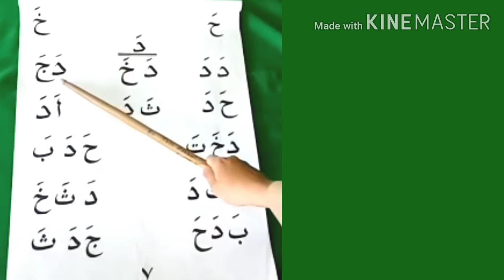Pembelajaran Qiroaty Kelas A TK IT Robbani Kendal